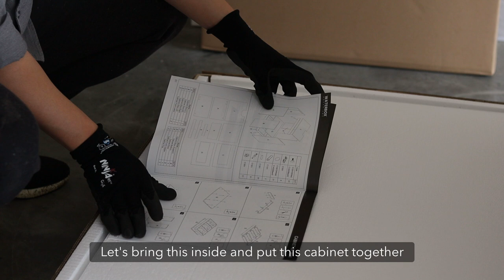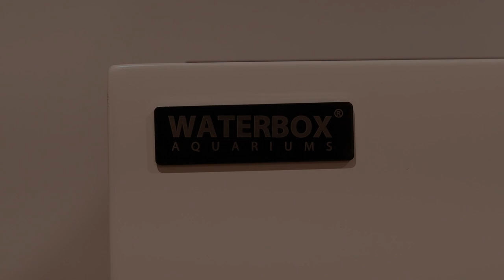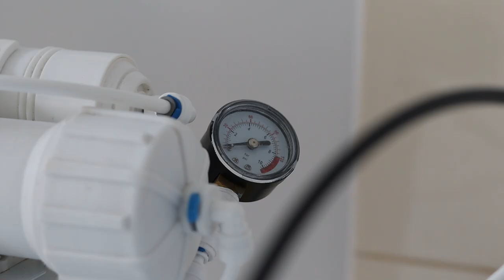New Chapter - Unboxing and Setting Up Waterbox Frag 105.4 | Blue Reef Tank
Hi guys, I'm finally back with a new video! I know it's been a while, with the big move and my new puppy. Thank you very much for waiting and for your ongoing support :) This week, I'm sharing a new chapter of my saltwater reef hobby journey - I can finally have my dream aquarium and cabinet!
Building the cabinet was fun, and I am thrilled with the result. The white cabinet looks modern, especially with the push-to-open doors. The tank itself is perfect - shallow with a wide footprint.

[   Music  ]
A thousand eyes - Sarah Kang
Hello - Anthony Lazaro
The best things - Paper Planes
Coffee cup - Anthony Lazaro
Beautiful - Yuval Maayan
Birds and daisies - Racoon Racoon

Artlist [ get 2 months free ]

[   Timestamps   ]
0:00​​​​​​ - New Chapter
4:12 - The Tank Reveal
5:28​​​​​​ - Filling The Tank
7:30​​​​​ - Completing the Set-Up with Accessories
10:24 - Meet My Puppy, Noodle!
10:45​ - Mixing the Salt